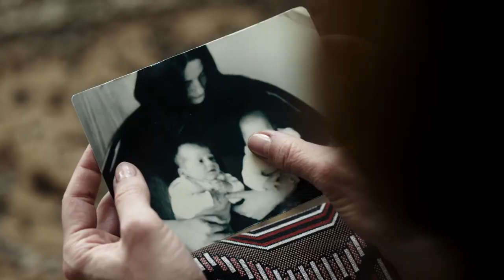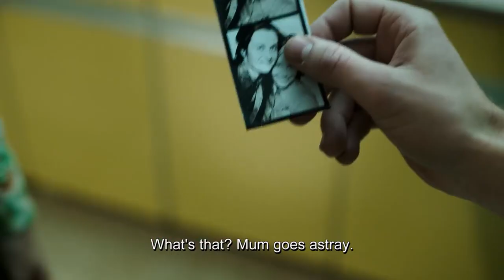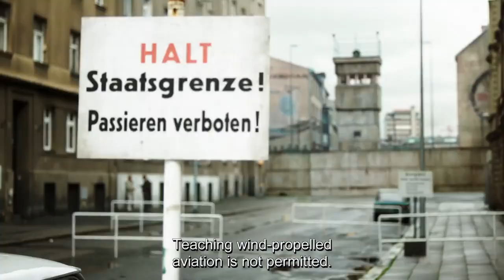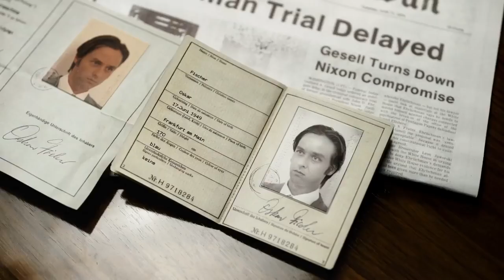The Same Sky - Trailer Oficial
The Same Sky, la nueva mini serie bélica de Universal.

Esta interesante producción ilustrará la vida en ambos lados del Muro de Berlín.

Estrenará en tres noches consecutivas el próximo viernes 19, sábado 20 y domingo 21 de mayo.